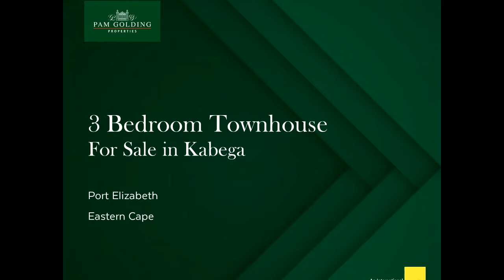3 bedroom townhouse for sale in Kabega | Pam Golding Properties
Situated in one of Kabega's most sought-after residential complexes, this spacious townhouse offers a safe lifestyle for a family. With permission, you can even bring your dog and cat.
Aside from a gorgeous wood and granite eat-in kitchen at its heart, it also boasts an inviting, covered braai area and a covered front stoep. Trendy tiling and wooden laminate floors throughout make for low-maintenance and upmarket charm, as does a compact walled garden. Included in the kitchen is a hob, hood, electric under-counter oven as well a breakfast bar.
All 3 bedrooms are comfortably proportioned with lots of built-in cupboards, so there's space for everyone and their things. The home comes with 2 neat bathrooms (main en suite) and a family bathroom with plumbing for a washing machine.
At the back, leading out from the kitchen is a private courtyard with a cement floor and sheltered wash line, where you can place a casual outdoor dining suite and pots of herbs. Security is excellent, with a palisade perimeter wall, access control, and the unite has security gates and burglar bars. The single garage on remote is next door the unit for convenience and extra security.
Half a kilometre away are a selection of school, bus routes and places of worship, and there are assorted shops and popular restaurants or amenities just a few hundred yards further.